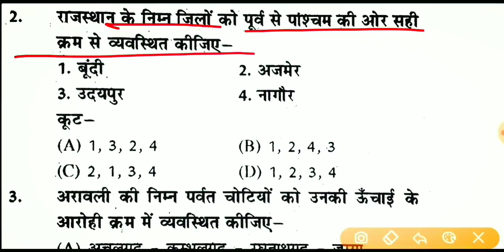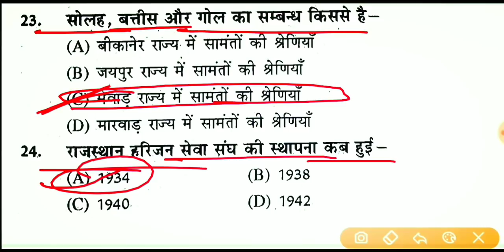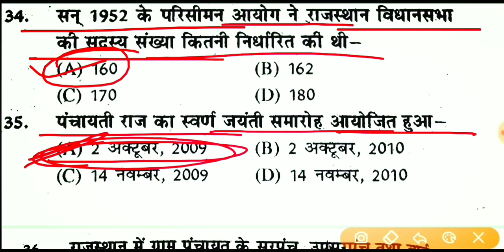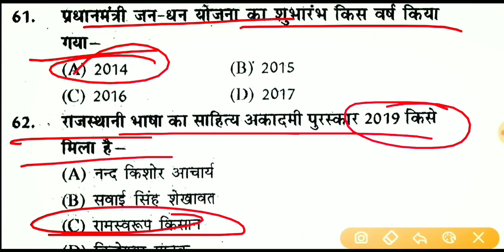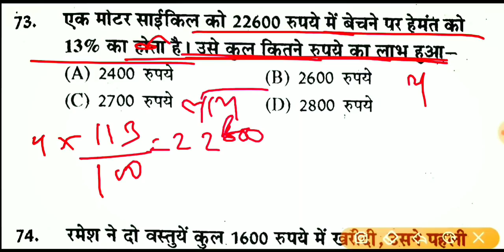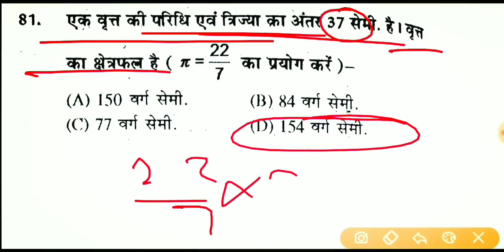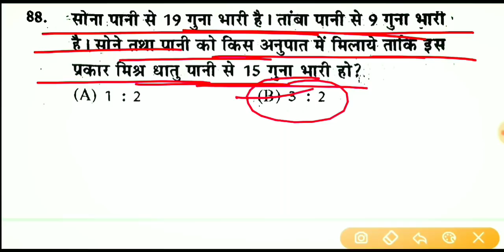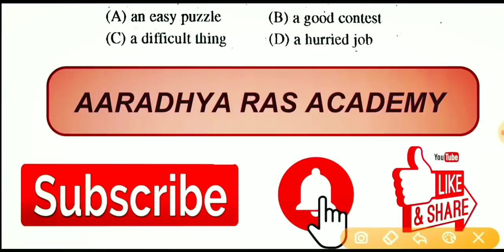Patwar 2020 : Rajasthan Patwari Model Paper - 10 // राजस्थान पटवार पेपर 2020 // Patwari exam date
Hello दोस्तों, AARADHYA RAS ACADEMY YouTube channel में आप सभी का स्वागत है,
मित्रों राजस्थान पटवार भर्ती 2020 के नवीनतम सिलेबस के अनुसार मॉडल पेपर की टेस्ट सीरीज शुरू की जा रही है इसलिए दोस्तों रोजाना टेस्ट दें और अपनी तैयारी का आकलन करें या स्तर जांचें,